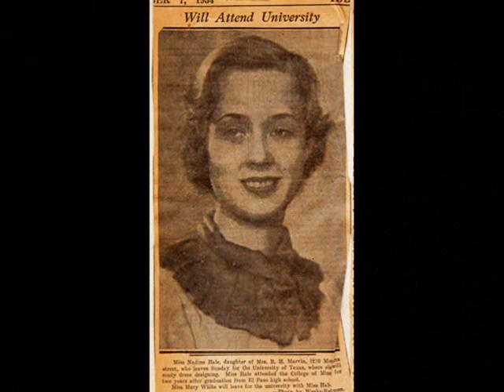laura nadine HP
My recording of Laura Nadine -- a song about my wonderful mother